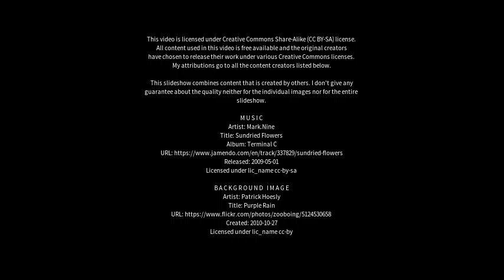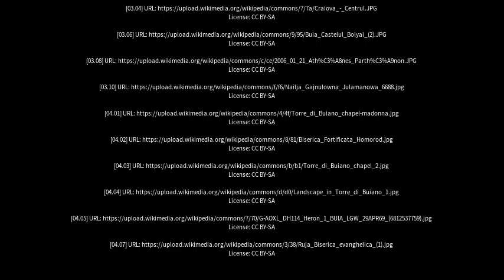Best places to visit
Best places to visit - Buia (Italy) Best places to visit - Slideshows from all over the world - City trips, nature pictures, etc.